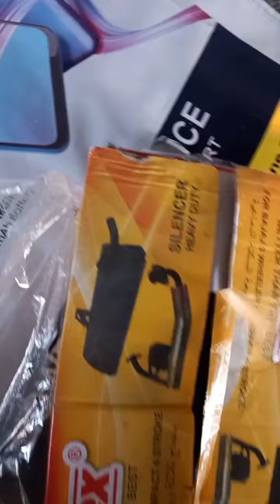How to bajaj auto rickshaw compact bs4 auto rickshaw silencer unboxing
How to bajaj compact bs4 auto rickshaw silencer unboxing |bajaj compact bs4 autorickshawsilencer |

video
auto rickshaw